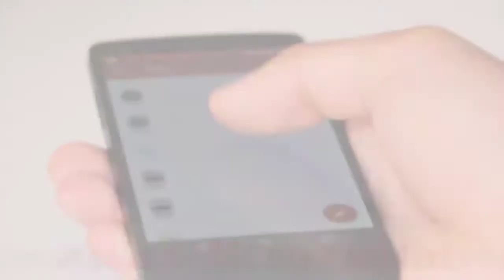Samsung galaxy m30s bangla । galaxy m30s । galaxy m30s review । galaxy m30s bangla review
Samsung Galaxy M30s, 128GB was launched in 29th September 2019 & runs on Android 9 OS. The Smartphone is available in two color options i.e. Opal Black, Sapphire Blue and Pearl White & has a built in fingerprint sensor as the primary security feature, along with the host of connectivity options in terms of 3G, 4G, GPS, Wifi, NFC Bluetooth capabilities. The phone is available with 128GB of internal storage.
  So, friends we will try to know full specification about to this Smartphone.

Social :-